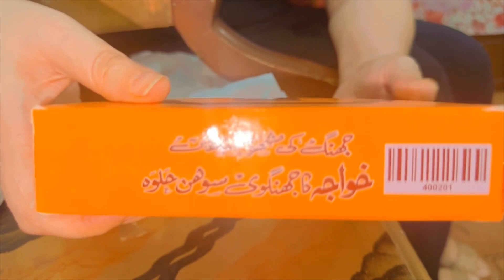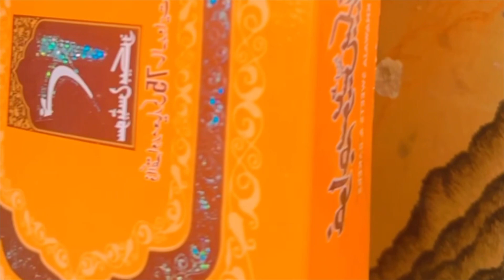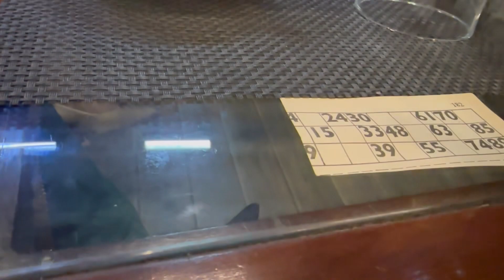Tuffytint hairgrowthoil@sanaskitchen8004 MITHAI AUR LAVISH Kitty Party#dailyroutinevlog